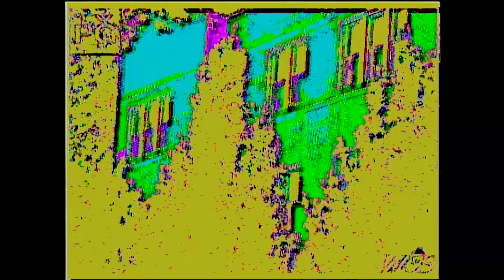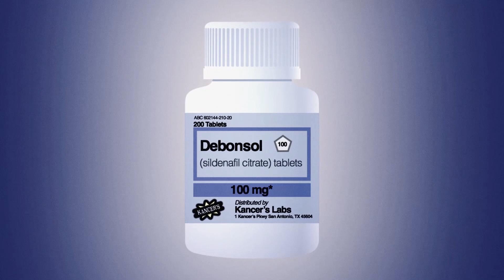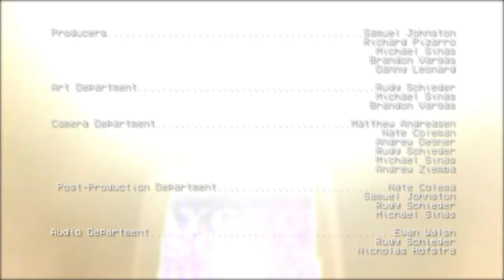DADS.com // A T.R.U.E. Crime Investigation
Some cases are so extreme they defy the laws of nature. In Episode 3, T.R.U.E Crime Channel takes us through a crime so unfathomable no other network will touch it. Delve into a mystery that will undoubtably shock you to your core. Available now across the Playground Social network. If you have any leads please leave an anonymous tip in the comments below.